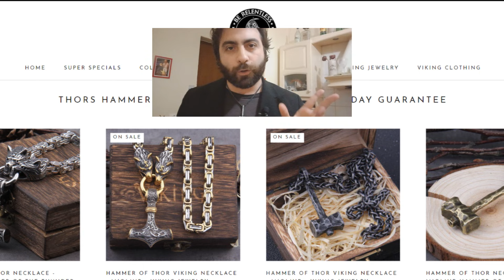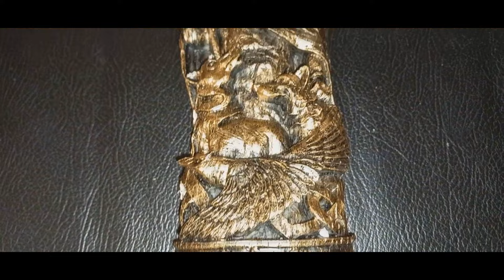COMPRO ROBE VICHINGHE SU TEMU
Cosa si trova di """"vichingo"""" su questa piattaforma? E come sono fatte? Scopriamolo insieme!

▼LINK UTILI▼

■ I MITI NORDICI

■ GLI DEI VICHINGHI

■ SAGA DI RAGNARR